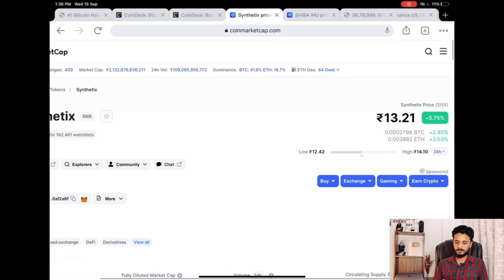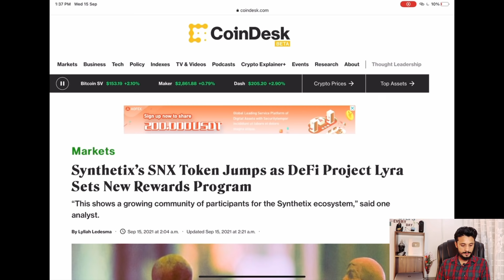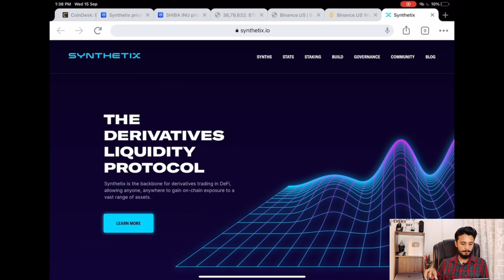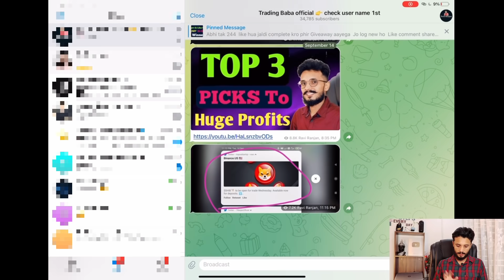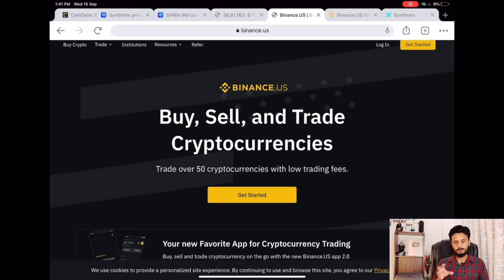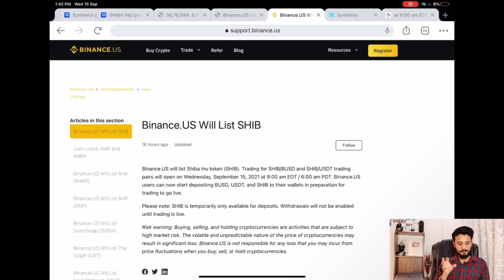Shiba Huge Profit Upto ₹1 in Year | Shiba Trading Live on binance.us | snx coin big pump upto 2x